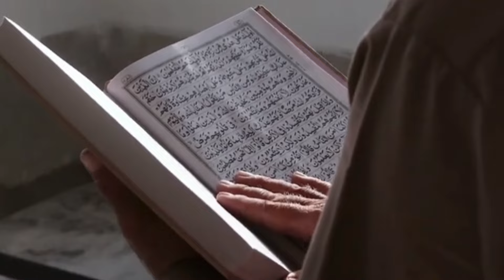বাংলাদেশের হিন্দুরা জেগে উঠুন ভারত আপনাদের সঙ্গে আছে আর কয়টা উৎসব মন্ডল লাগবে বলুন তো ?